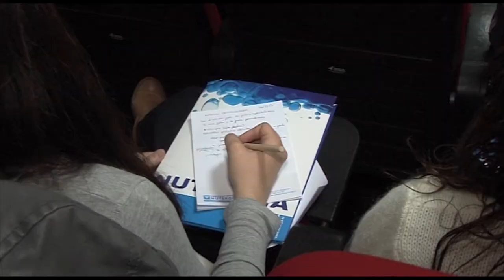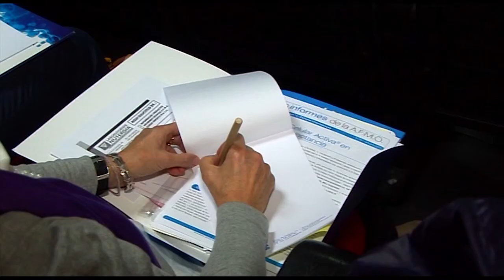Curso de nutrición ortomolecular | Cecova TV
Explicar en qué consiste la nutrición ortomolecular y qué características la definen cuando se aplica en el caso de la mujer embarazadas y en periodo de lactancia. Este ha sido el objetivo de la sesión formativa que ha tenido lugar en el Colegio de Enfermería de Castellón.